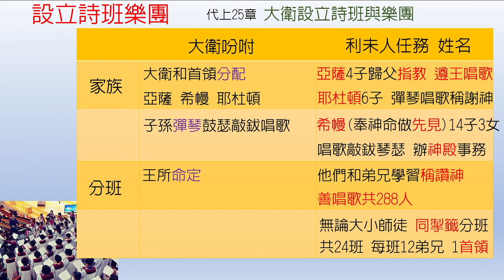歷代志上-第25章-設立詩班樂團 【聖經之鑰】1 Chronicles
[聖經之鑰] 歷代志上-第25章 設立詩班樂團